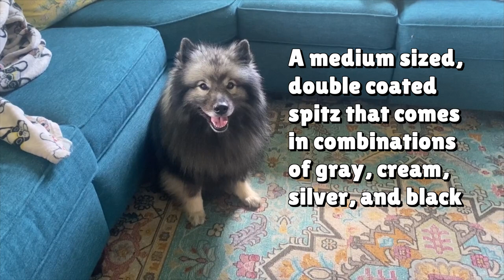Top Ten Questions People Ask Me About My Keeshond!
These are the top ten questions that people about my Keeshond Kumo, with answers about the fluffy gentledog with spectacles!